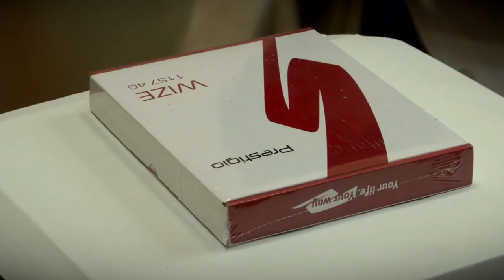«Тверской проспект» и партнёры поздравляют медиков